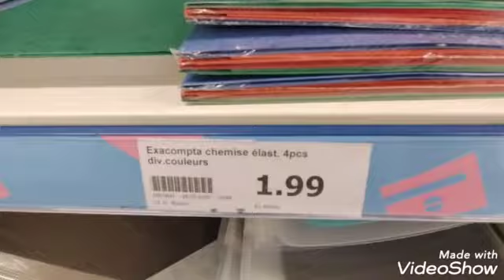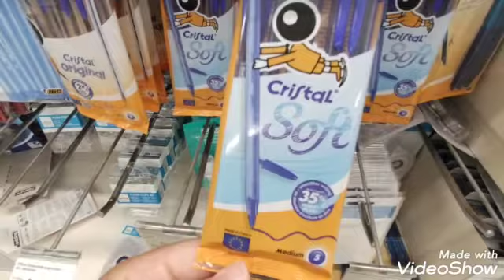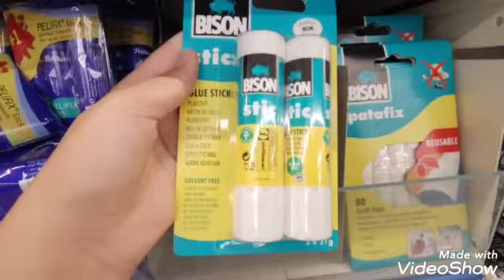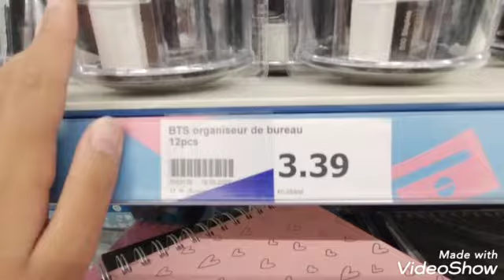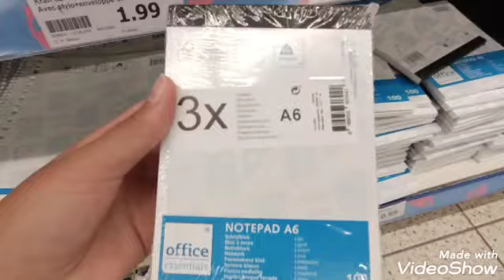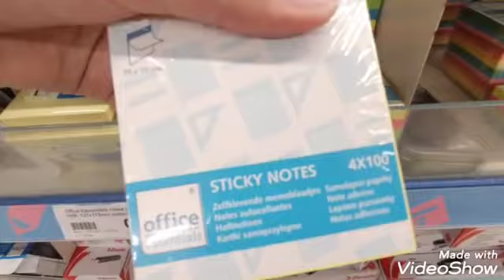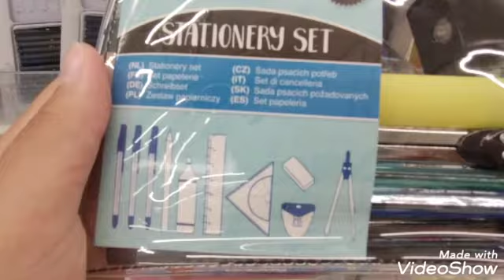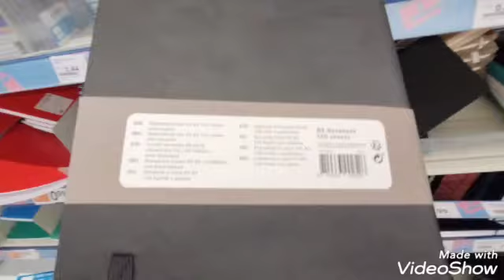ARRIVAGE ACTION 15/08/22 AFFAIRES SCOLAIRES